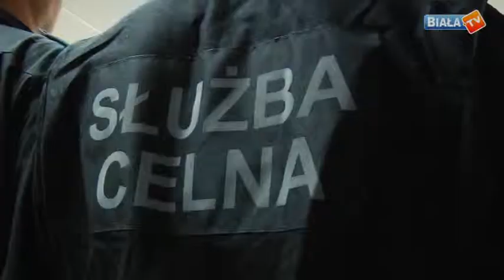Celnicy uzbrojeni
Ponad dwudziestu funkcjonariuszy Izby Celnej w Białej Podlaskiej odebrało służbową broń. Wcześniej każdy z nich przeszedł 80-godzinne szkolenia strzeleckie prowadzone we współpracy z Nadbużańskim Oddziałem Straży Granicznej w Chełmie.